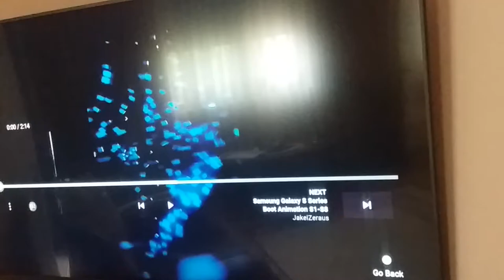June 22, 2020